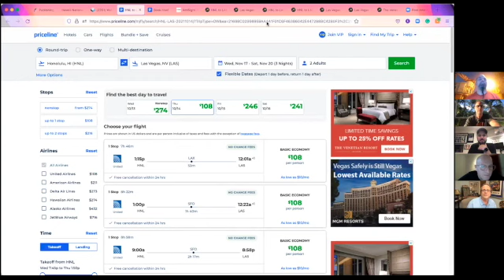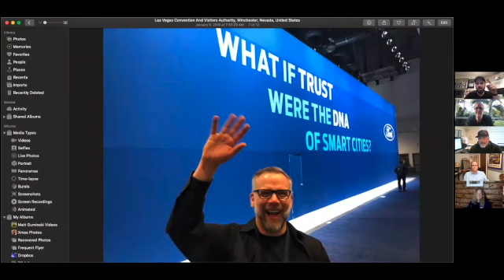Geezers Of Gear Happy Hour 63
Join us for another weekly discussion and sharing of information.